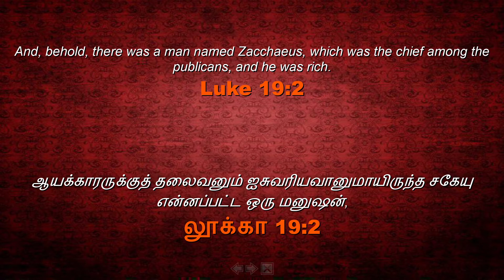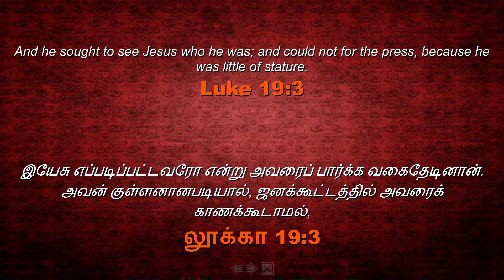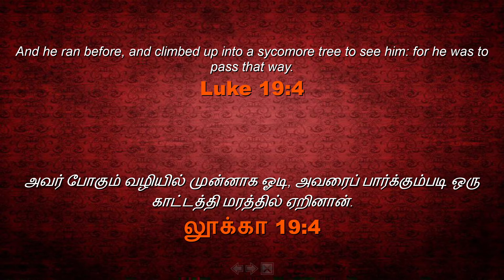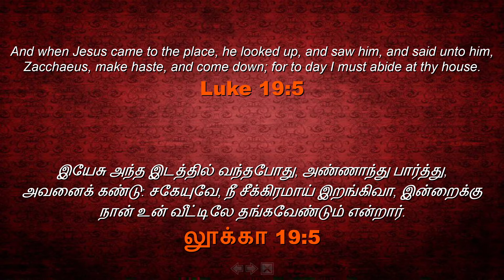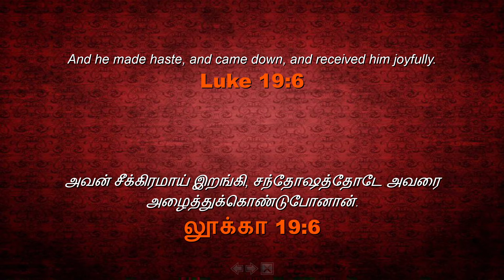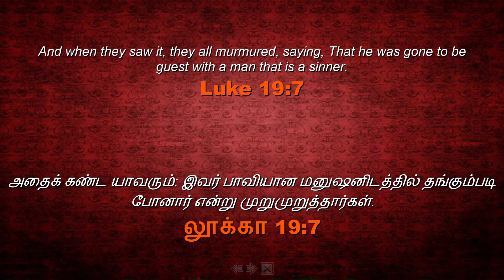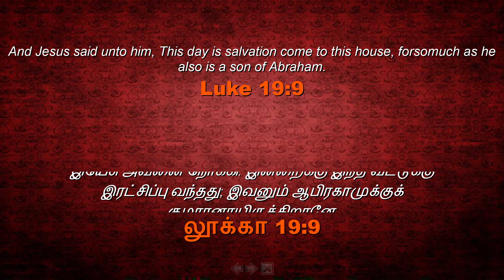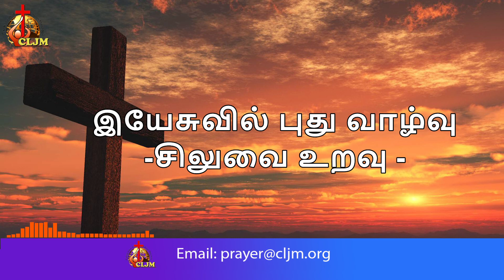இயேசுவில் புது வாழ்வு சிலுவை உறவு | Wed3rdMarc2021 | Sis Jessie Veena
இயேசுவில் புது வாழ்வு சிலுவை உறவு | Wed3rdMarch2021  | Sis Jessie Veena